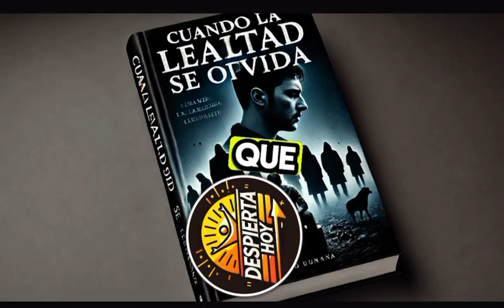Cuando la lealtad es olvidada